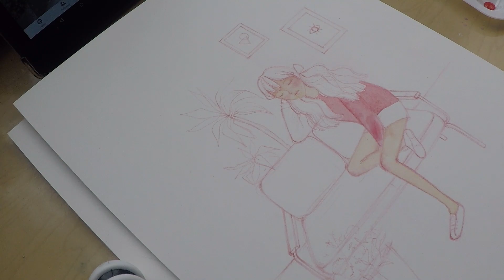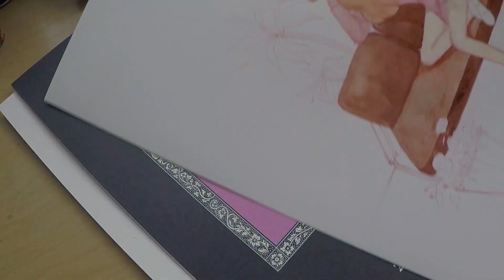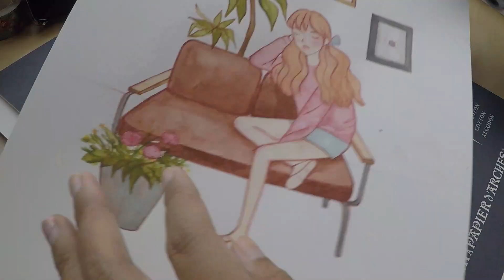Girl#01-Watercolor Painting- Illustration Timelapes วาดรูปสีน้ำ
Hope you enjoy my new video

Supplies List

Paint: shinhan professional watercolor
           HOLBEIN ARTIST's watercolor W074 OLIVE GREEN

Paper: ARCHES AQUARELLE Watercolor Hot Pressed 300 g/m2

Brushes: Princeton Round 4
                 Winsor&Newton Cotman Round 1